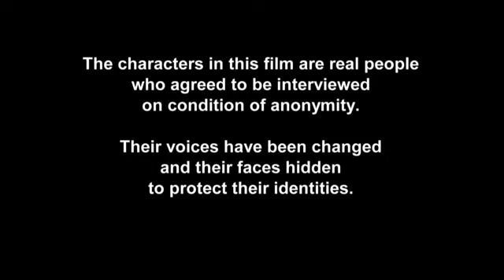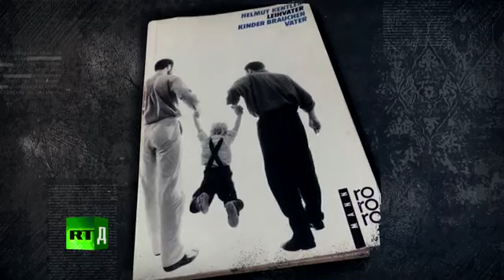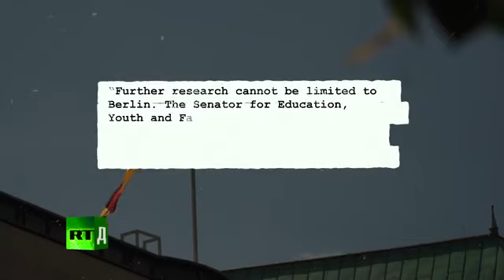The German Paedo Files